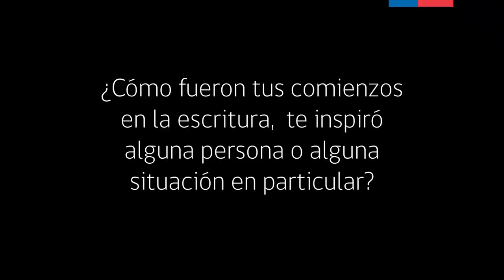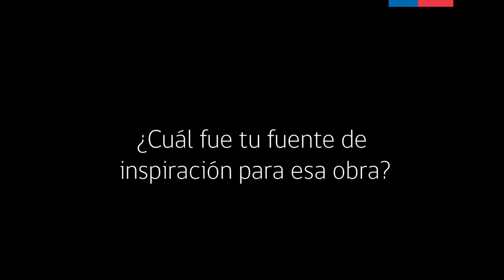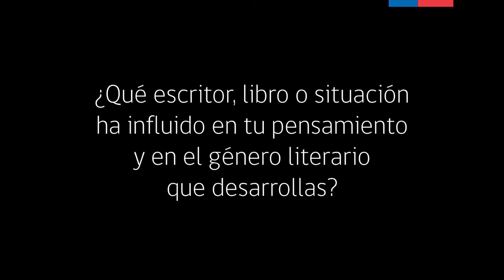Mario Isidro Moreno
El recorrido literario, las raíces campesinas y la vinculación con la tierra austral. El escritor Mario Isidro Moreno, nos detalla parte de su biografía. Plan Regional de la Lectura de Magallanes y de la Antártica Chilena.